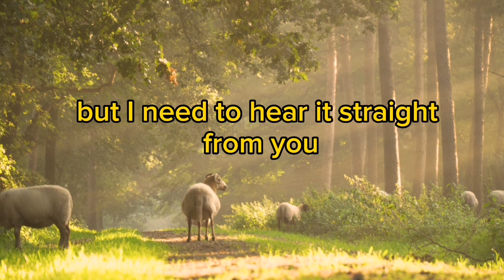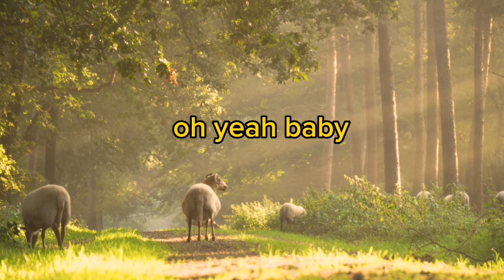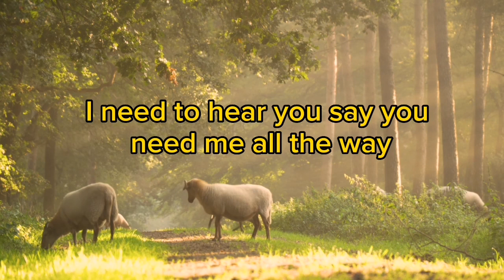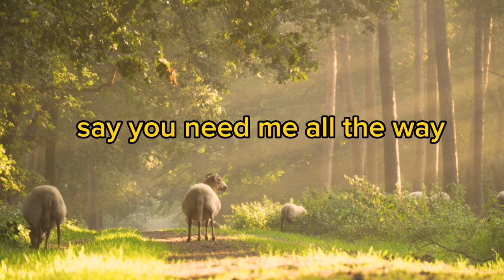Britney Spears =💛 DON'T LET ME BE THE LAST TO KNOW 💛